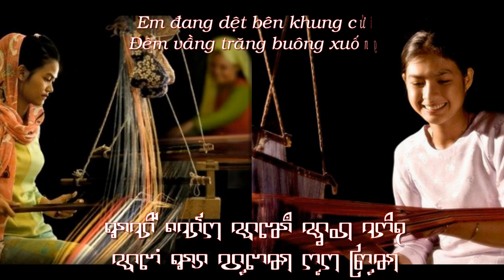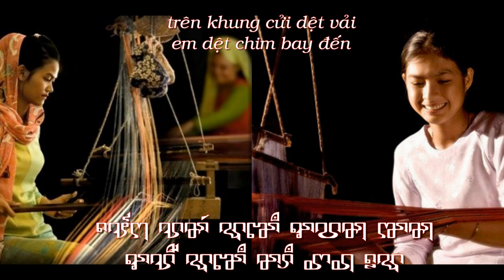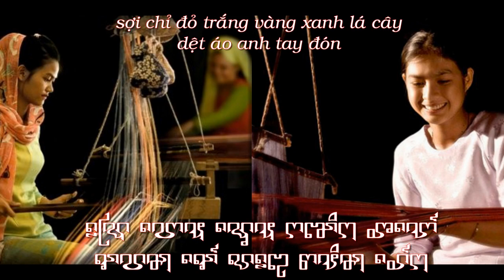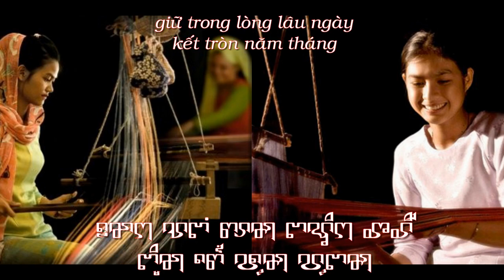Nhạc Chăm: Khung Cửi Nhà Em/Danang Manyim Sang Adei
Sáng tác: Amư Nhân
Panah: Ama Nhang